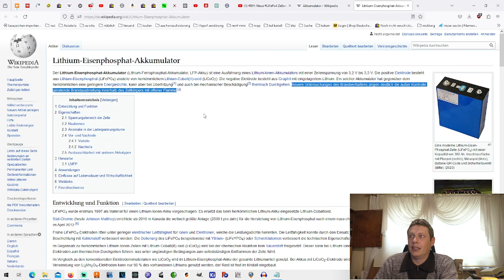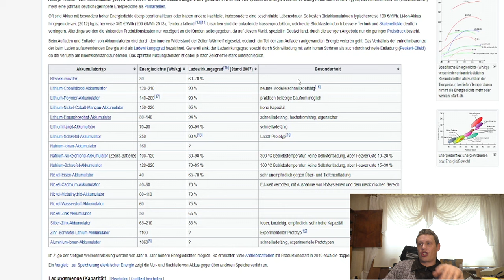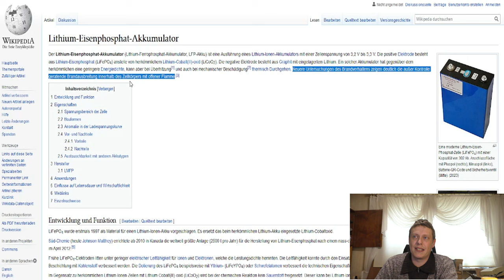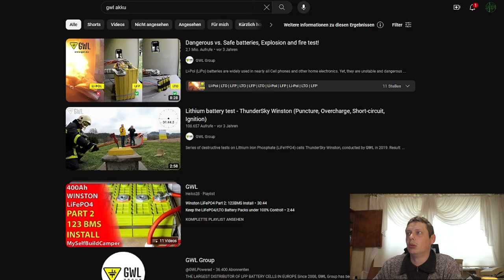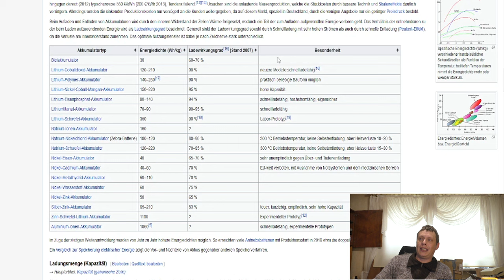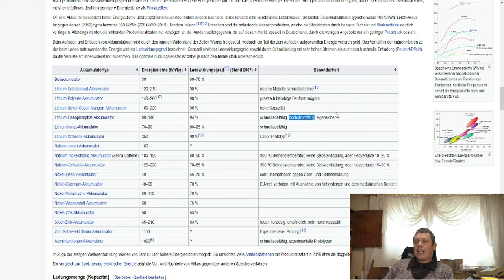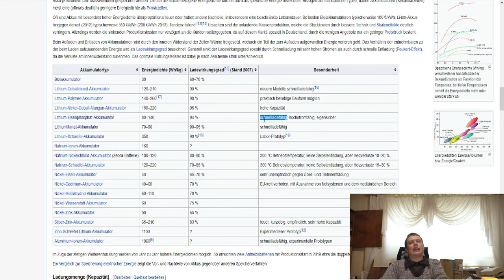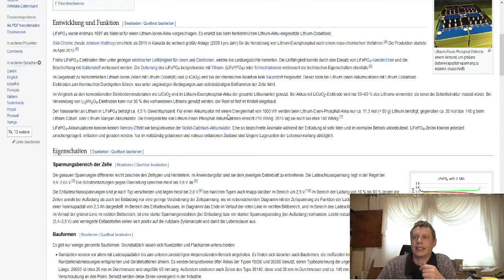LiFepo4 Mythen entlarvt: Was dir niemand über diese Batterien erzählt! #5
🔍 Willkommen auf meinem Kanal! In diesem Video decken wir die Realität von LiFePO4-Batterien auf und beleuchten die Aspekte, die Hersteller oft verschweigen. 🕵️‍♂️

🤔 Hast du dich schon einmal gefragt, ob LiFePO4-Batterien wirklich so perfekt sind, wie sie scheinen? Wir gehen über die gängigen Mythen hinaus und enthüllen die unangenehmen Wahrheiten, die mit dieser Batterietechnologie verbunden sind.

🛠️ Themen, die wir behandeln:

    🔋 LiFePO4 vs. andere Batterietechnologien: Welche Unterschiede gibt es wirklich?
    🌡️ Hitzeempfindlichkeit und Temperaturbereich: Wie beeinflusst die Umgebung die Leistung?
    ⚖️ Haltbarkeit und Leistungsverlust: Welche Auswirkungen hat die Zeit auf LiFePO4-Batterien?
    🔄 Ladezyklen : Die Herausforderungen bei der Langzeitanwendung.

🌐 Erfahre mehr über die Schattenseiten von LiFePO4 und erhalte wichtige Einblicke, die oft übersehen werden! Wenn du in Erwägung ziehst, diese Batterien zu verwenden oder einfach nur neugierig bist, ist dieses Video ein Muss.

Inhalt der 6 Teiligen Reihe:

#1 -Mythem             (3.12)
#2 -Zyklen           (10.12)
#3 -Kosten           (17.12)
#4 -Regeneration  (24.12)
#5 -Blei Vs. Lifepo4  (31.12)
#6 -Fragen           (offen)